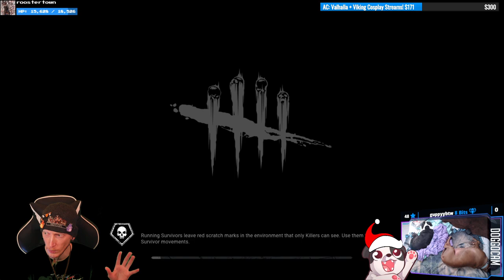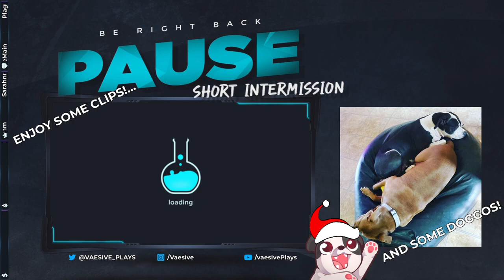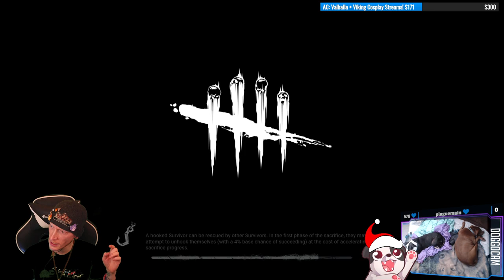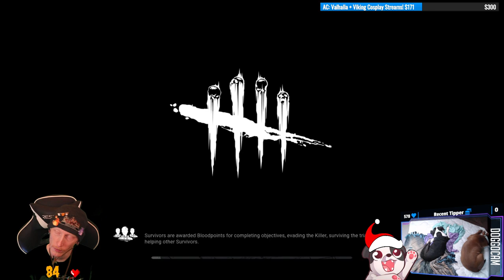Merry Kill-Your-Friends-mas! | Dead By Daylight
Playing some DBD with some friends and randoms over Christmas!

00:00:00 - Intro
00:11:00 - as The Hillbilly
00:34:25 - as The Hillbilly
00:52:30 - vs The Blight (random)
01:10:05 - vs The Hillbilly (random)
01:22:30 - vs The Plague (random)
01:36:10 - vs The Hillbilly (random)
01:58:40 - vs The Wraith (random)
02:09:00 - vs The Twins (random)
02:18:10 - vs The Huntress (random)
02:38:25 - vs The Huntress (random)
02:50:50 - vs The Ghost Face (random)
03:13:15 - vs The Trapper (random)
03:27:45 - vs The Doctor (random)
03:48:55 - vs The Nurse (random)
04:03:05 - vs The Doctor (random)
04:15:00 - vs The Legion (random)
04:35:10 - vs The Wraith (random)
04:49:10 - vs The Huntress (random)
05:10:15 - vs The Legion (random)
05:24:30 - vs The Oni (random)
05:42:10 - vs The Doctor (random)
06:00:20 - vs The Clown (random)
06:15:40 - vs The Legion (random)
06:28:20 - vs The Plague (plaguemain)
06:47:30 - vs The Ghost Face (JoshuaBehr)
07:05:30 - vs The Executioner (salamander_princess)
07:23:20 - as The Oni
07:41:55 - vs The Wraith (plaguemain)
07:57:20 - vs The Nightmare (JoshuaBehr)
08:23:55 - vs The Nurse (salamander_princess)
08:43:05 - as The Executioner
09:13:05 - vs The Legion (plaguemain)
09:29:10 - vs The Face (JoshuaBehr)
09:42:50 - Outro